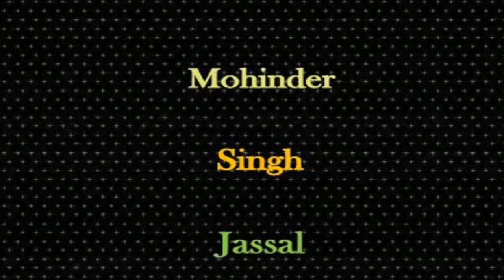ਨਾਲੇ ਜੇਠ ਲੱਸੀ ਪੀ ਗਿਆ | Balle Balle Ni Nale Jeth Lassi Pi Gaya | Bagga Singh Amar | Mejor Singh Gill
ਨਾਲੇ ਜੇਠ ਲੱਸੀ ਪੀ ਗਿਆ | Balle Balle Ni Nale Jeth Lassi Pi Gaya | Bagga Singh Amar | Mejor Singh Gillan Wala